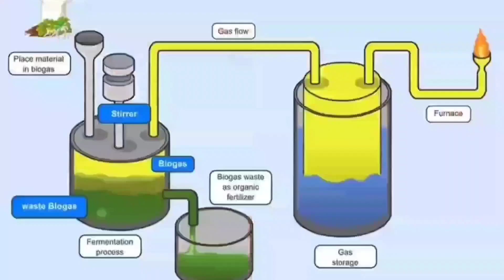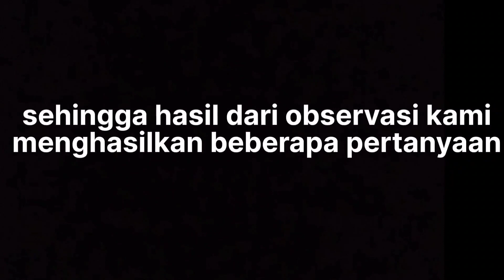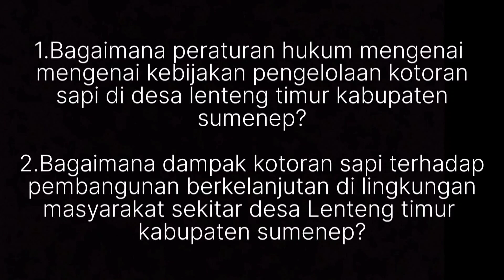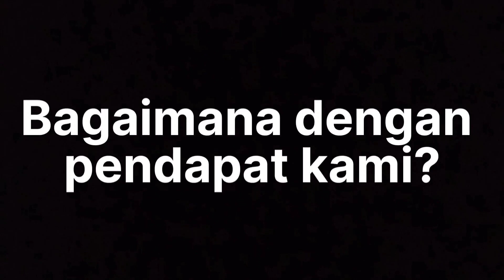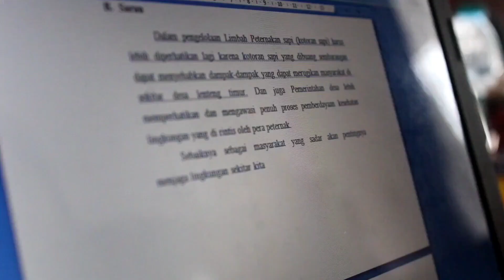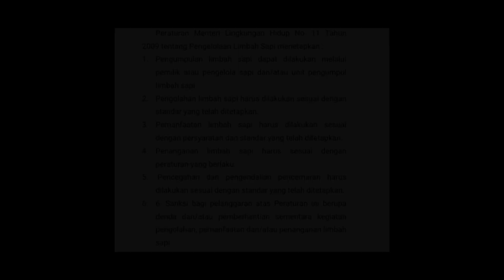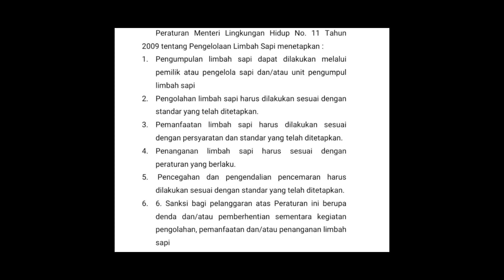BAKU MUTU AIR LIMBAH TERNAK SAPI : Kebijakan dan Pengelolaan | FH Univ Wiraraja - Kel.1B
⚜️ LEX DURA SED ITA SCRIPTA 🇲🇨

LADY LAW 🧕